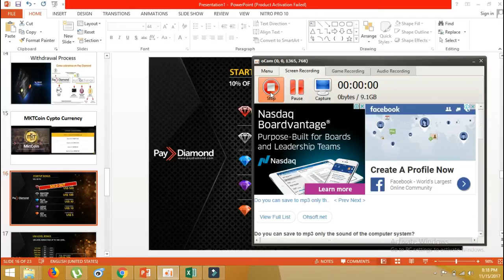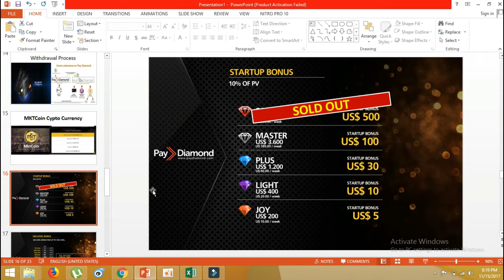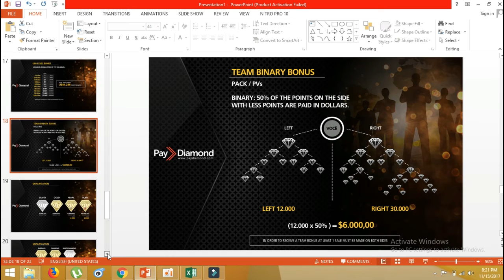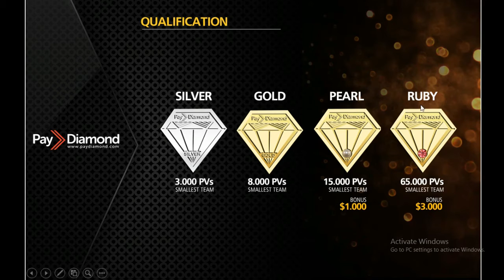Paydiamond Presentation in Cambodia Part 2 #15